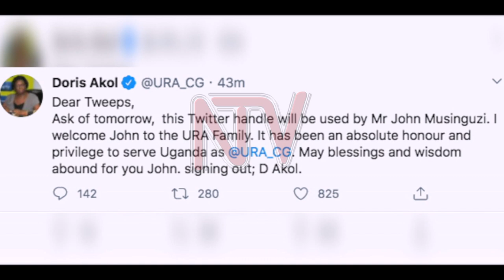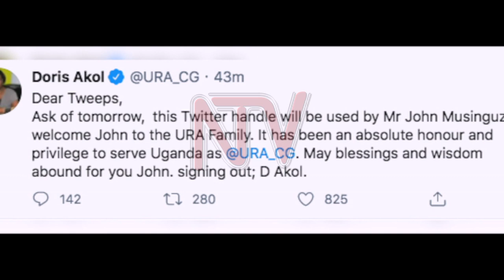URA, BOU get new leaders in presidential appointments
President Museveni on Sunday made two new appointments.

The head of state-appointed John Rujoki Musinguzi as the new Commissioner General of Uganda Revenue Authority, replacing Dors Akol.

The president then appointed Dr Michael Ating-Engo as deputy Central Bank governor, following the retirement of Louis Kasekende, early this year.